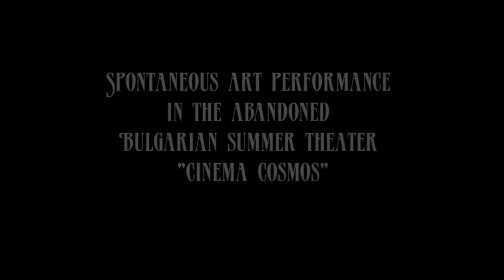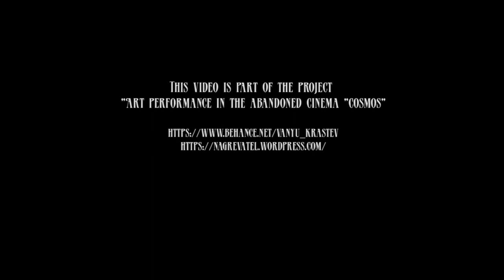Art performance in the abandoned cinema Cosmos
Spontaneous art performance in abandoned summer theater "Cinema Cosmos". This place is located in the International Youth Center - Primorsko, on the Black Sea coast, Bulgaria. The theater was built during communism (1972) and has 3500 seats. Dimitar Dimitrov's spontaneous performances "revive" the memories of the past.